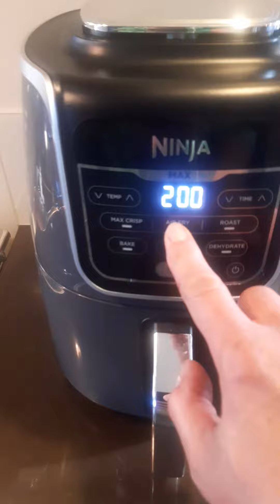Air Fryer by Ninja DJ AGOO 😎 Breaky wid Lovey 😋😜❤🎈❄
Air Fryer ❤
Ninja Air Fryer ⭐
Cooking Breakfast 😋
Pinoy NS 🇵🇭
Living in New Zealand 🇳🇿